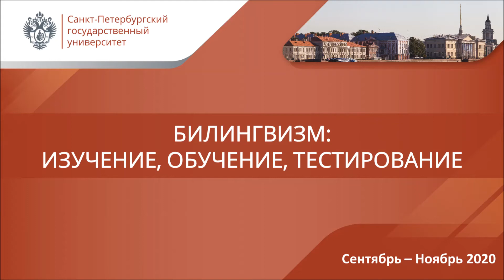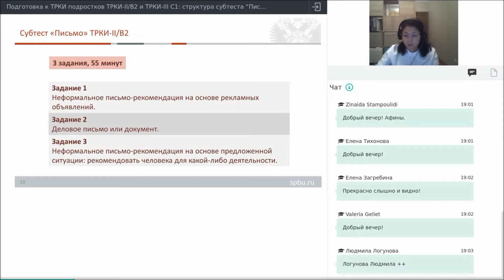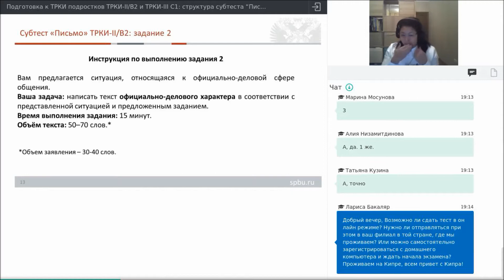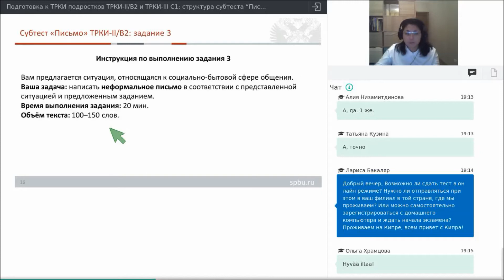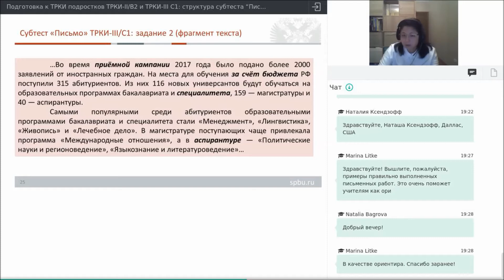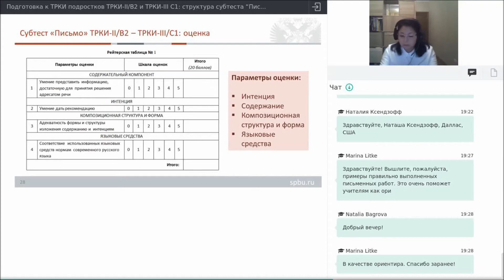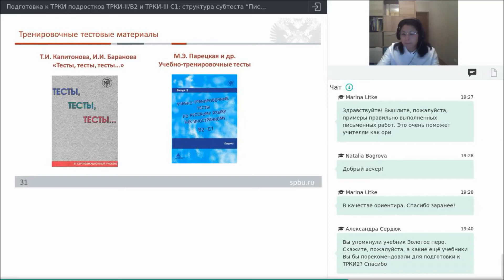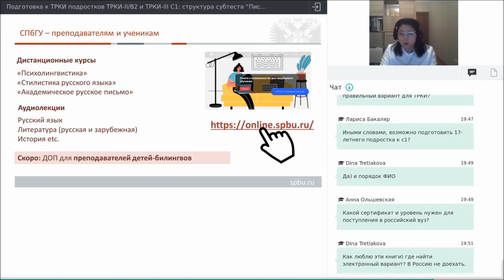Ильичева И Ю Подготовка подростков к ТРКИ 2 В2 и ТРКИ 3 С1 структура субтеста Письмо, требования,